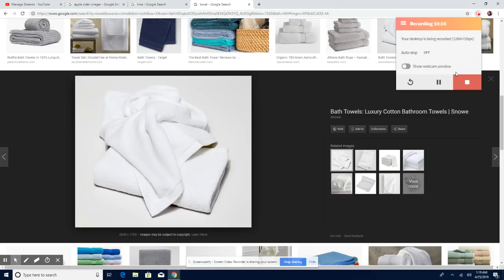KIJAN OU KA RETIRE DAT AK LOTA KI SOU PO WOU GADE VIDEO WA